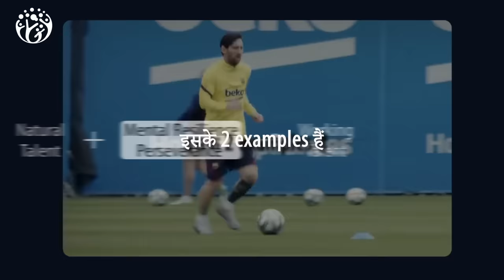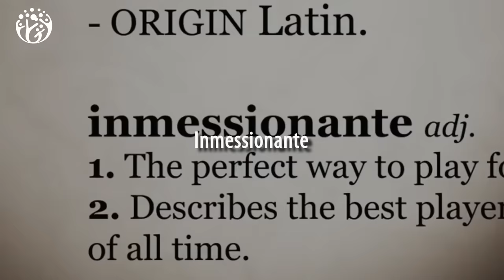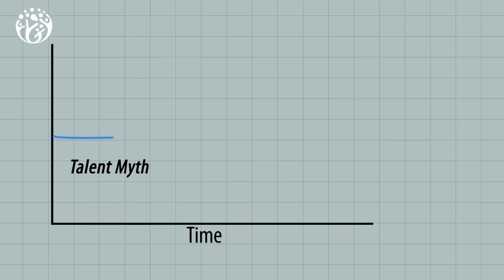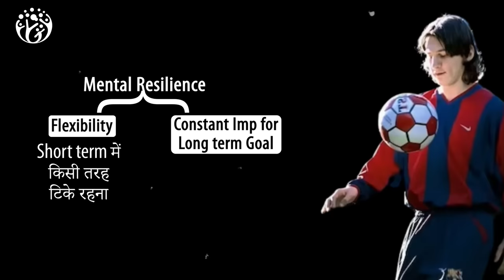Mental Toughness and Acceptance. Lionel Messi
"Have you ever wondered what makes Lionel Messi one of the greatest football players of all time? It's not just his natural talent! This video explores two key mental strengths that contribute to Messi's success: mental resilience and perseverance.

You'll learn about:

How Messi overcame challenges early in his career to develop his mental toughness
The two mindsets Messi uses to deal with setbacks
By the end of this video, you'll understand why mental toughness is just as important as natural talent for achieving greatness in any field."

Leonel Messi के Coach कहते है
कई बार Natural Talent मुसीबत बन जाता है
क्योंकि ये आपको hard work से दूर रखता है
Video में देखिये
कैसे Messi अपनी Mental Toughness
और hard work से GOAT player बने

Video Chapters Summary
00:00 HumJeetenge
00:02 5 Months of Loneliness
01:23 Problem of Natural talent
02:04 Working talent
02:15 5 Levels in one season
02:49 Free kick सुधारना
03:57 Discipline
04:38 हार से निपटना
06:10 Vision of 100%
06:29 Acceptance
07:31 Summary

हम जीतेंगे
Hum  Jeetenge